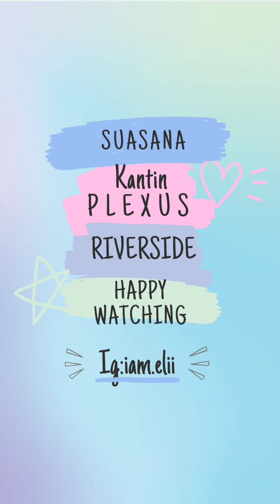SUASANA Kantin PLEXUS RIVERSIDE, PENANG, MALAYSIA, Indonesian Vlogs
Rindu semua kawan Plexus, Semoga kalian sehat selalu 😊
Video ini dibuat pada tahun 2016/2017

Terimakasih sudah sudih menonton video saya, Happy Watching 😍